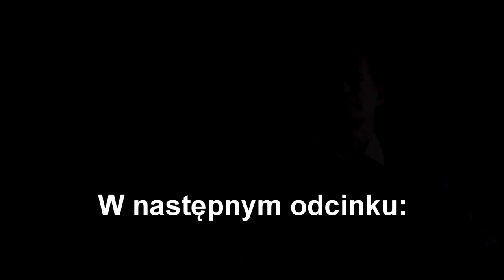Komiczny Stary Hans groteskowo przedstawia "swoją osobę"! Odcinek 2 "Wywiad ze Starym Hansem"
Nareszcie dowiadujemy się, skąd się wziął Stary Hans, jak został dyplomowanym konserwatystą i dlaczego preferuje koty?